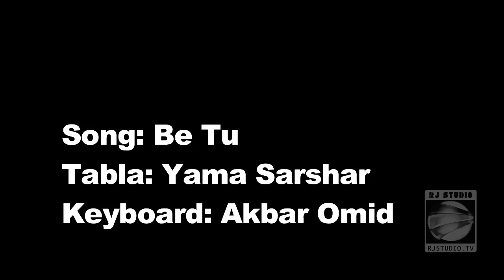Rishad Zahir live in Melbourne - Be tu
Nayestan Production proudly presents Rishad Zahir for the first time live in Australian tour
Song: Be tu
Compose: Ahmad Zahir
Keyboard: Akbar Omid
Tabla: Yama Sarshar
Powered by RJ STUDIO

Rishad Zahir New Song 2011